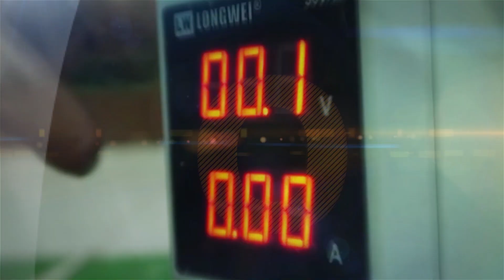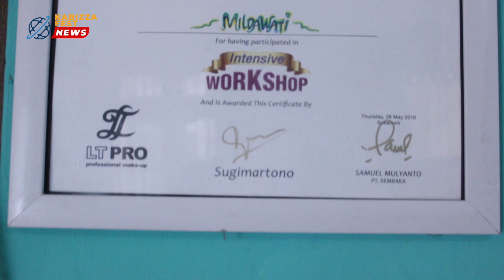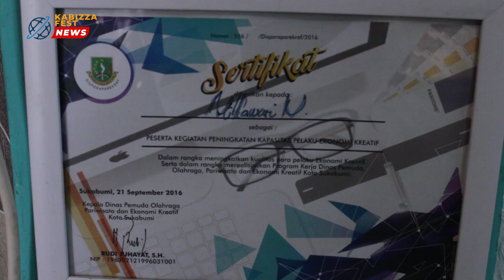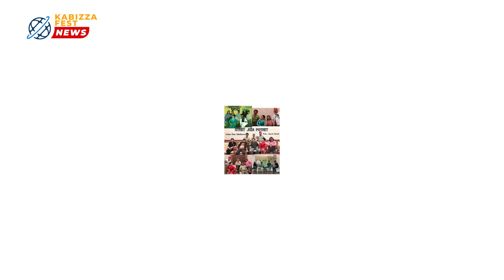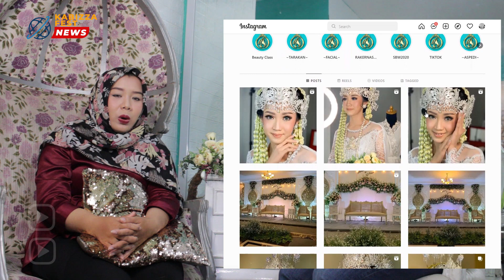MILDA - MAKE UP I Wedding Planner - Wedding Industry I ASPEDI - MUA COMMUNITY I Soerawoeng Sukabumi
Wedding Organizer (WO) kini telah berkembang menjadi industri di berbagai daerah termasuk di Sukabumi. Perkembangan yang cukup pesat dari jasa penyelenggaraan pesta pernikahan ini juga dirasakan oleh Teh Milda, salah satu MUA hits asal Sukabumi. Berawal dari bangku sekolah dengan latar pendidikan jurusan tata kecantikan Teh Milda terus menekuni bidang tersebut hingga menjadi siswa yang berprestasi di berbagai lomba keterampilan make up, pemuda pelopor dan mojang jajaka. Hal ini semakin menumbuhkan kecintaannya terhadap dunia makeup, karya Teh Milda tentunya sudah tidak diragukan lagi, selain merias wajah pada umumnya Teh Milda juga sering membuat makeup karakter sebagai bentuk kreativitas yang mencuri perhatian orang banyak dimedia sosial.

Lahir dan dididik oleh keluarga pelaku seni mejadikan Teh Milda seorang yang multitalenta, selain ahli di bidang make up milda juga menguasai seni tari dan teater.

Berbekal keahlian seni, dukungan keluarga dan keaktifannya di berbagai organisasi profesi seperti MUA community, asosiasi pengusaha jasa dekorasi indonesia serta lembaga kursus dan pelatihan yang di dirikannya menjadi modal yang kuat baginya untuk terjun dan berkembang di industri ini.

Prinsip Teh Milda hanya satu yaitu bagaimana caranya memberikan pelayanan terbaik sehingga menghasilkan kepuasan abadi bagi client agar mereka merasa bahagia di setiap moment yang berharga

Alamat Galery :
-Jl. Pasir Makmur No 36 Rt 001/008 Kel. Nanggeleng Kec. Citamiang Kota Sukabumi
-Jl. Cimandiri Kota Paris Timur Gg Pelita Rt 003/001 Kel. Kebonjati Kec Cikole Kota Sukabumi